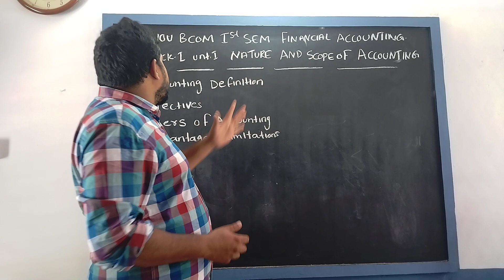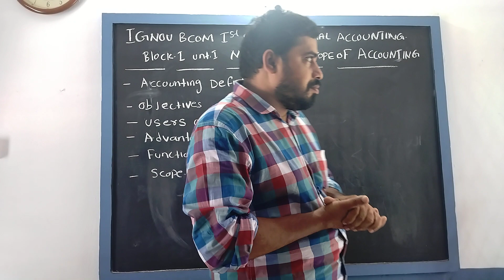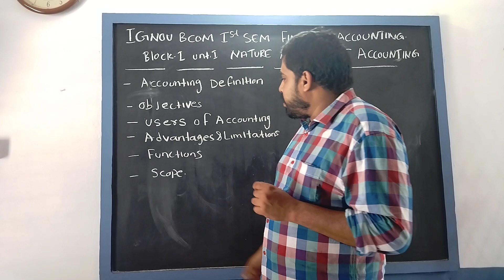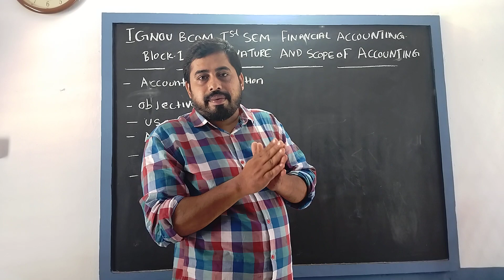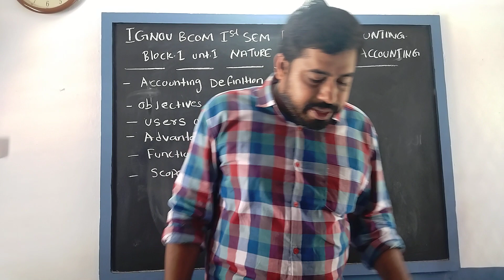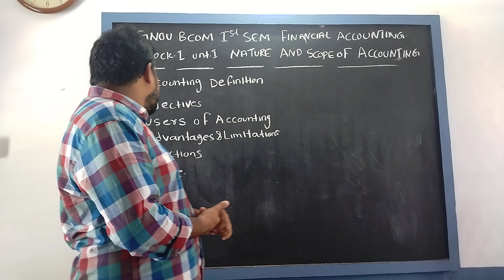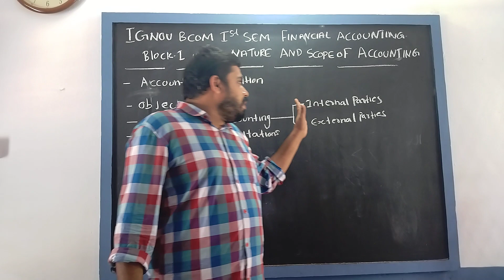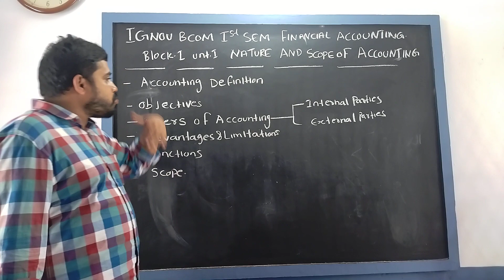IGNOU UNIVERSITY BCOM FINANCIAL ACCOUNTING CHAPTER 1 PART 1